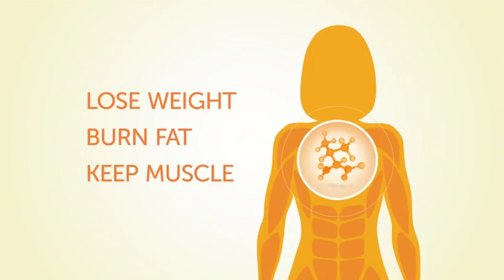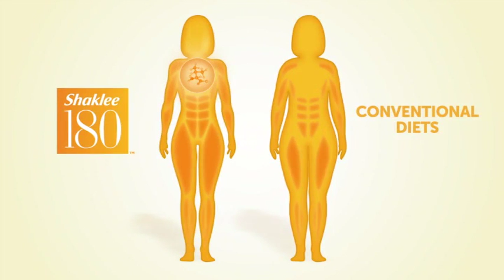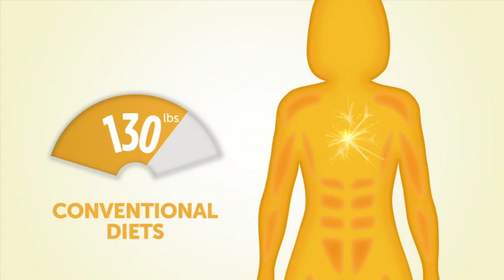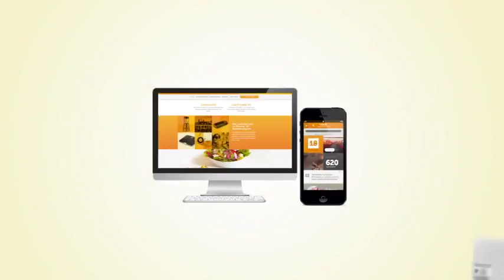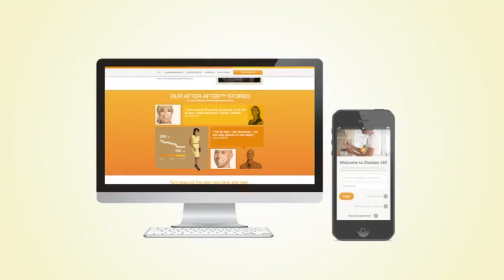Shaklee 180 - How it Works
Find out how Shaklee 180™ clinically tested weight loss products provide a program designed to burn fat, not muscle.